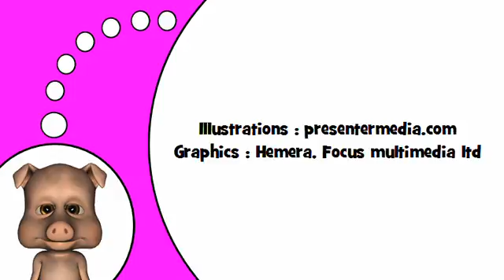Učte se francouzsky # X